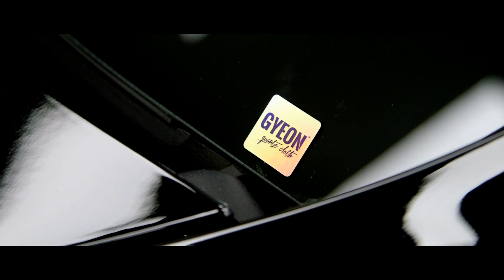A Buff & Beyond Tesla Model 3 Xpel Paint Protection Film and Gyeon Ceramic Coating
This brand new Tesla Model 3 has received the full treatment this week. This includes a Full Front and Rocker protection with xpeltech Ultimate Plus film and Quartz ceramic coating by gyeon_quartz. This car is now protected as the harsh winter months quickly approach. Here is a film to show the beautiful results.

A Buff and Beyond Located at 2661 US-130, Cranbury, NJ 08512